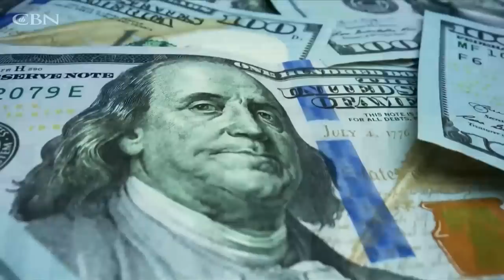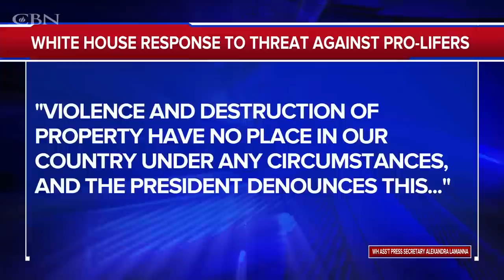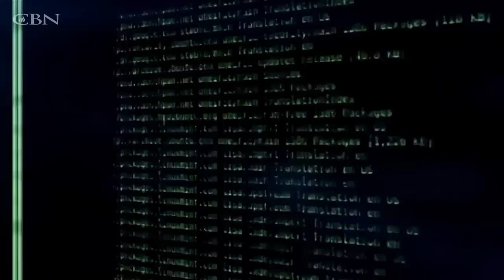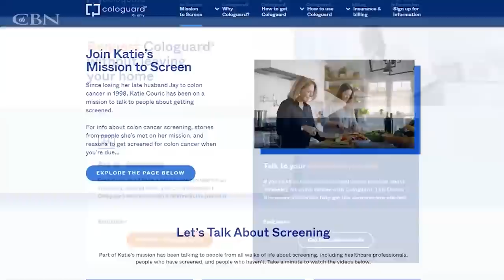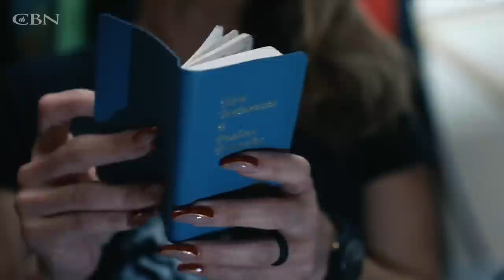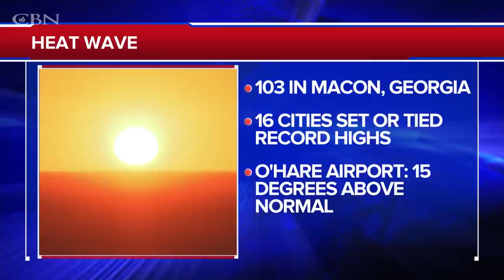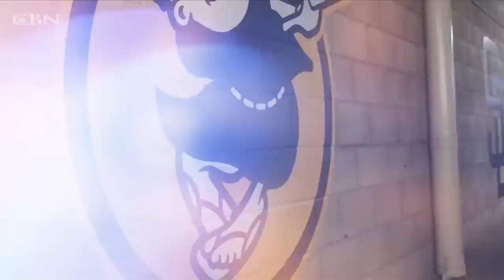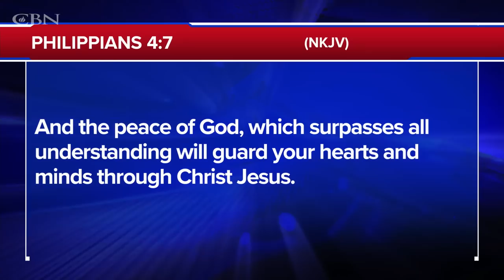💳 STOP Using Your Credits Cards America 🇺🇸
A woman makes a remarkable journey out of the ashes of addiction. Plus, find out how you can protect yourself from colon cancer on today’s 700 Club.

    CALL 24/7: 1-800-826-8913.